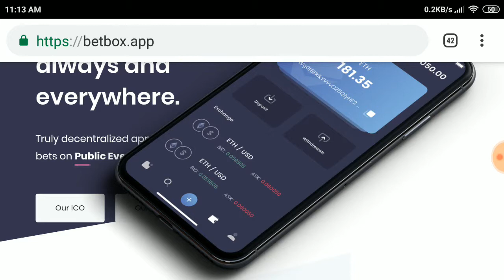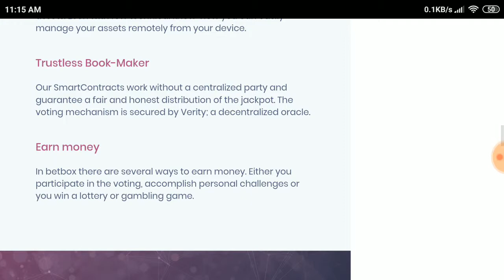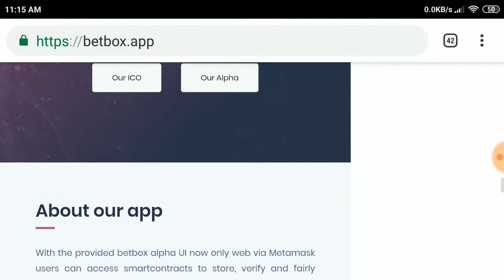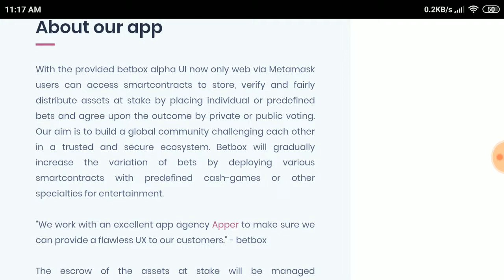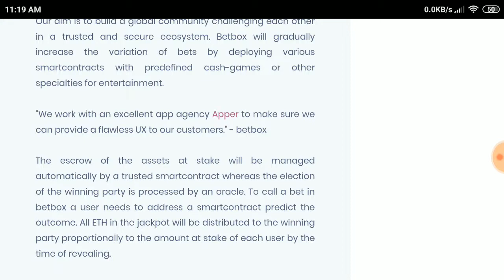Betbox a truly decentralized application to place bets